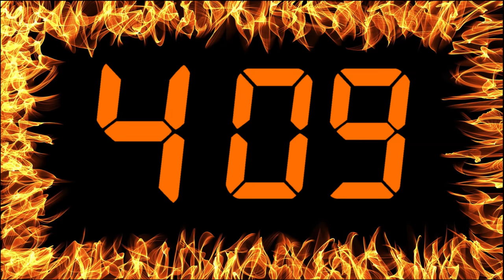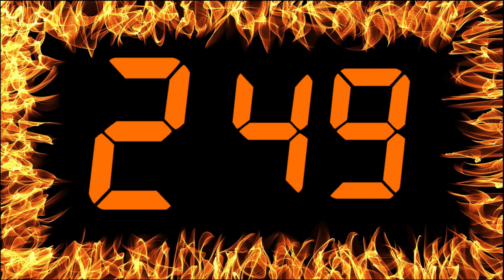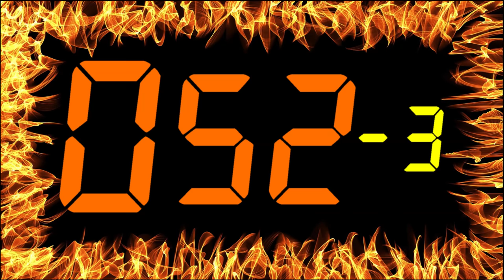5 Minute countdown timer (Fire border) with 16bit music